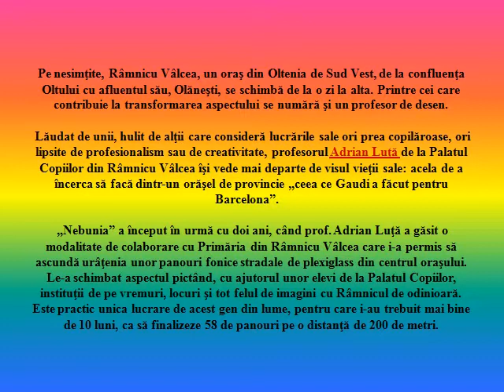RAMNICU VALCEA Arta stradala